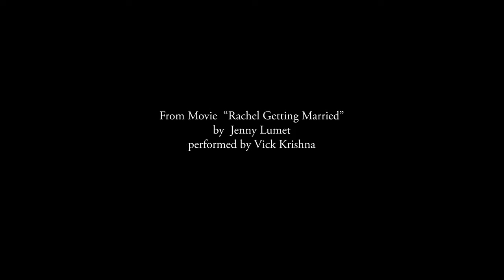Monologue Monday - Week 23 - FORGIVENESS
Definitely doing comedy next week...But this definitely was good reminder that we need to learn self-forgiveness. It's not easy I know. We Can Change.

Movie: Rachel Getting Married
Writers: Jenny Lumet

I encourage all actors to join. Volume of work will lead to growth. And take care of yourself physically and mentally.